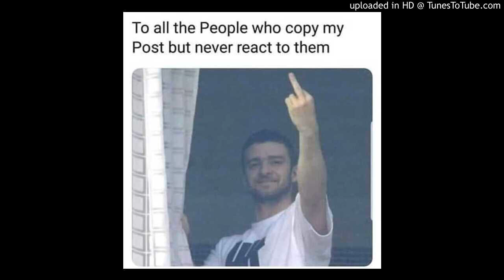Off Vox 12 Dyslexic chicken scratch handwriting scribbles freestyle outtakes skit. Small C.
ocho